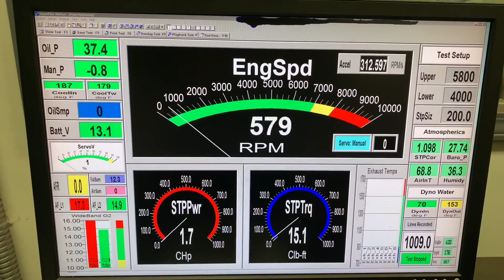Jason Taylor 383 Skip White Performance